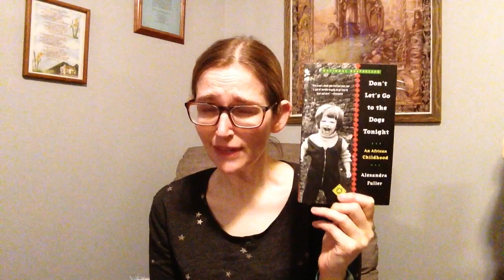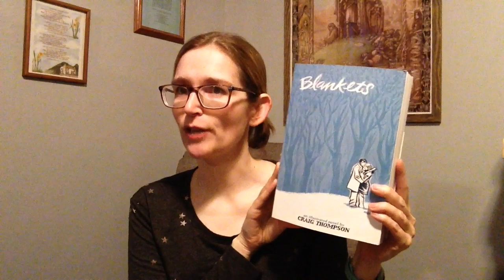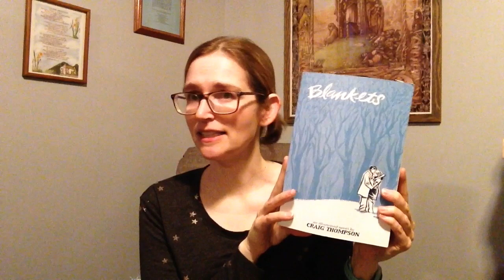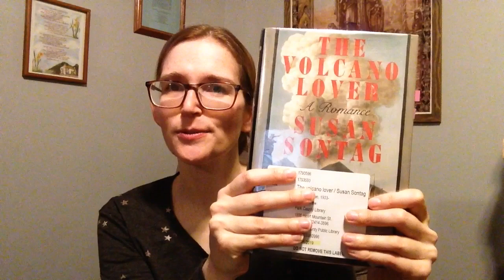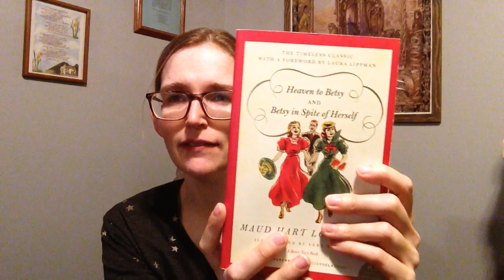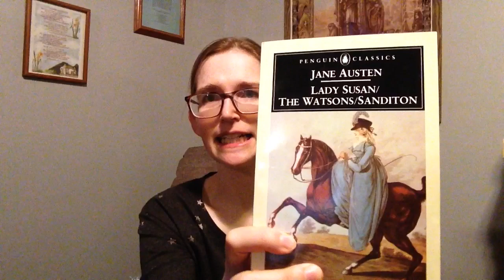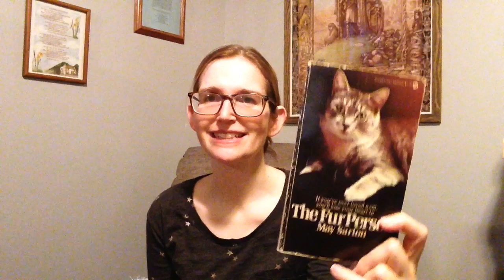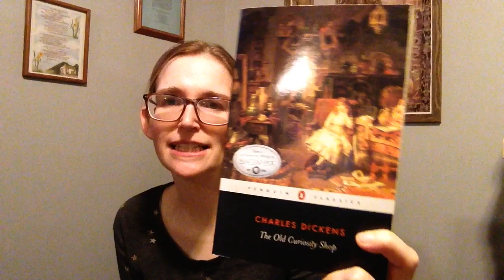First Quarter Wrap-up and Second Quarter TBR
Hello everyone! How are you? On this channel, I do quarterly TBR's and wrap-ups. The one book missing from this video is possibly a book for aussieapril, but I don't know if I can tackle Baldwin, poetry and Charles Dickens all in one month!

Let me know what you think of what I've read and what my reading plans are. I love hearing from all of you!